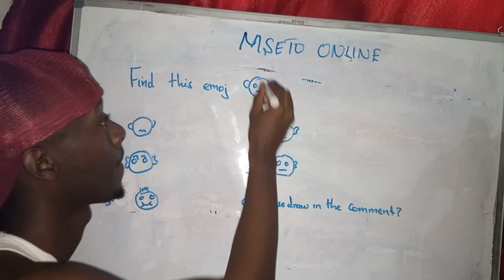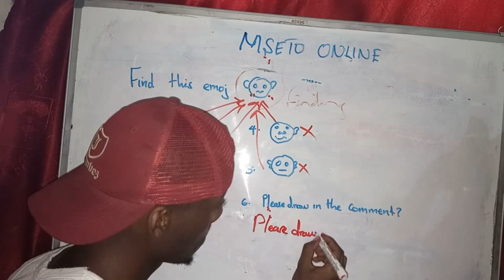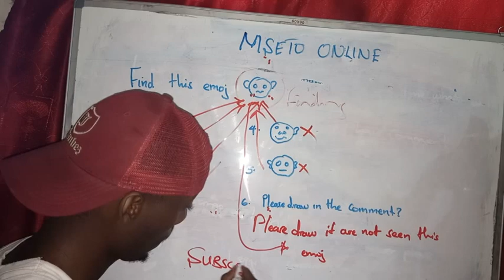Find this emoj 👶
@Iballright @SmoothAj @Khaby Lame‎@Shemaroo  ‎@MrBeast Gaming  ‎@MrBeast  ‎@5-Minute Crafts  ‎@Mr Bean  ‎@The MriDul  ‎@Shemaroo Filmi Gaane  ‎@Goldmines Telefilms  ‎@Total Gaming  ‎@VanossGaming  ‎@Family GamesTV  ‎@AuthenticGames  ‎@The Game Theorists  ‎@Shemaroo Filmi Gaane  ‎@Robin Hood Gamer  ‎@iTownGamePlay *Terror&Diversión*  ‎@شبكة العاب العرب | Arab Games Network  ‎@Techno Gamerz  ‎@Sky Sports Football  ‎@Séan Garnier World freestyle football champion  ‎@Wolfoo Channel  ‎@Inemafoo  ‎@Nike Football  ‎@Viwa Food World  ‎@Chelsea Football Club  ‎@Foo the Flowerhorn  ‎@FC Barcelona  ‎@Real Madrid  ‎@BarcaGamer  ‎@Bad Lip Reading  ‎@Manchester United  ‎@Chelsea Football Club  ‎@Arsenal  ‎@Nike Football  ‎@Dida Studio  ‎@PUMBA  ‎@PUMA  ‎@PewDiePie  ‎@I_am_puma  ‎@BUDI01 GAMING  ‎@Vlad and Niki  ‎@Dolan Twins  ‎@TwinRoozi 쌍둥이 루지  ‎@Stokes Twins  ‎@The Rybka Twins  ‎@Poggers  ‎@penguinz0  ‎@Dabo Life  ‎@Isaac Diaz  ‎@MSETO ONLINE  ‎@MSNBC  ‎@Zee TV  ‎@T-Series  ‎@ChuChu TV Nursery Rhymes & Kids Songs  ‎@5-Minute Crafts GIRLY  ‎@Taylor Swift @Vanemas @GC10 LM10 @Futbol y Curvas @RptimaoTV2 ArtSoccer